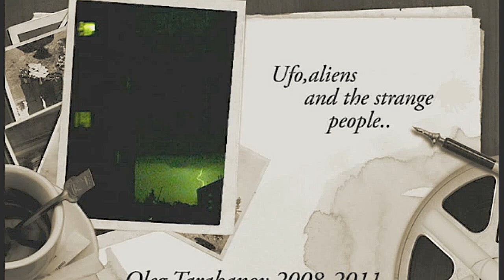UFO Aliens and Lightnings in Moscow on July 17 2008 (analyse)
On July 17 208 I saw a lot of lightnings . Thunder was not. At 23 01 I saw a golden ORB. Its size is not more than 10 centimeters. At 23 07 I took a few photos. Then I saw a very powerful lightnings . Thunder was not. The ORB disappeared. It was in 23 12 17 июля 2008 я наблюдал много молний. Грома не было . В 23 01 я заметил небольшой шар золотистого цвета у окна противоположного здания . В 23 07 я сделал несколько фотографий этого шара . В 23 12 я увидел очень мощные молнии . Грома не было .Шар исчез .